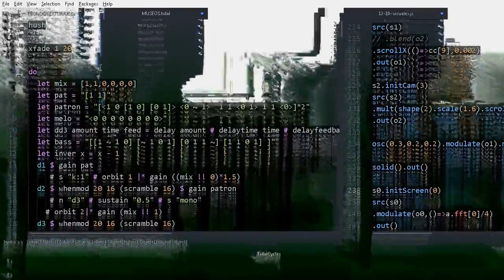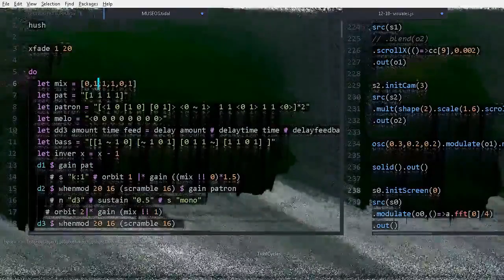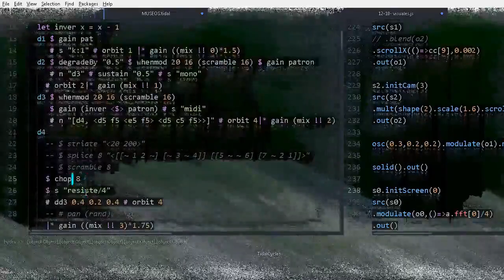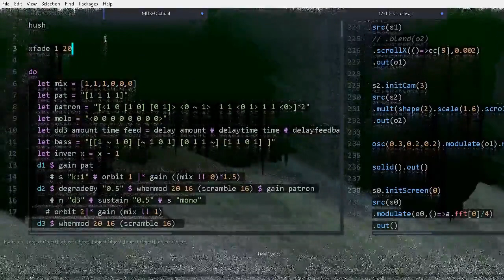Vea lo que está haciendo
Música compuesta en TidalCycles, visuales en Hydra.